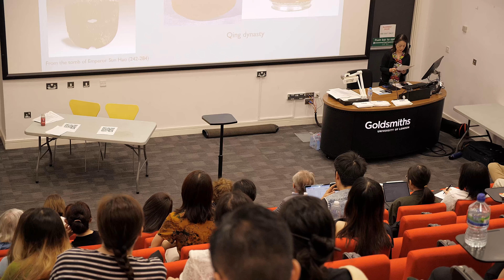Goldsmiths Confucius Institute for Dance and Performance - 10-year anniversary Performance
Goldsmiths Confucius Institute for Dance and Performance 10-year Anniversary Performance - Rhythm of Chinese Music and Dance 《乐舞福》

Performed by Goldsmiths Confucius Institute in-house performing arts team